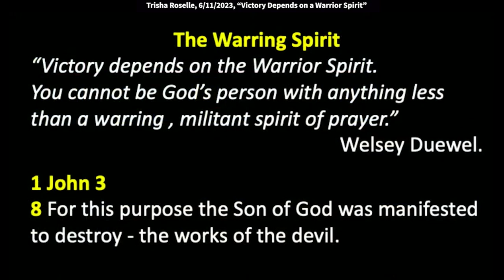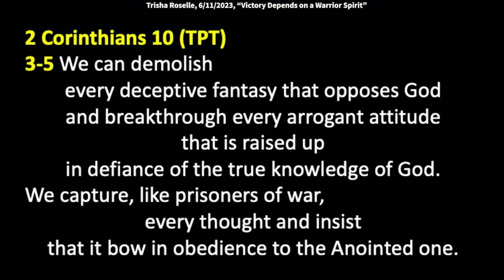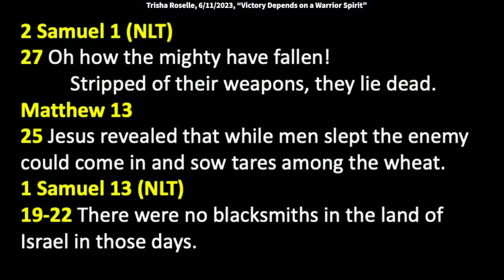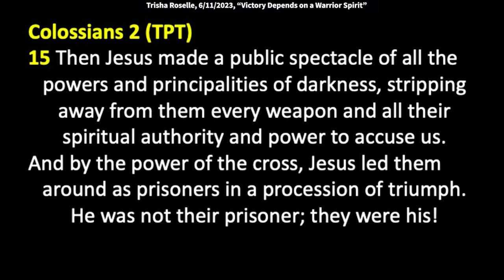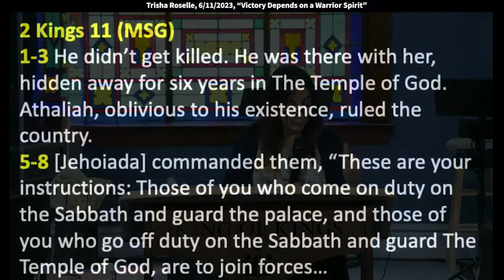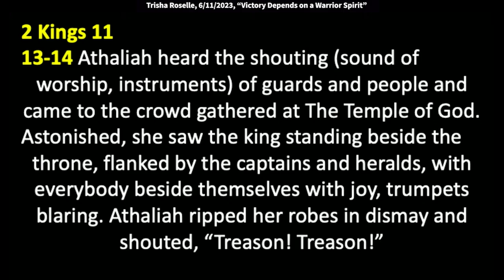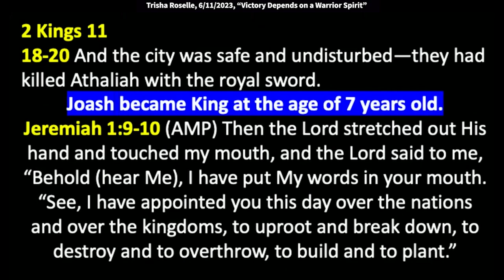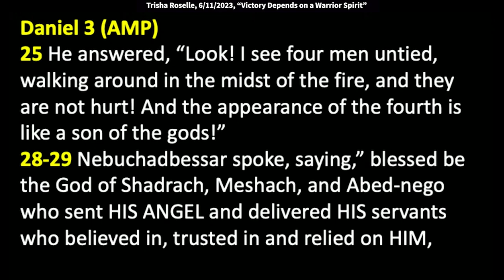Trisha Roselle: Victory Depends on a Warrior Spirit (1 John 3:8)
Trisha speaks at King of Kings Worship Center on Sunday, June 11, 2023. Text verse: “For this purpose the Son of God was manifested to destroy - the works of the devil.” (1 John 3:8)

James 4
7 Submit yourselves therefore to God.
Resist the devil, and he will flee from you.
Resist - antistékomai -to oppose; to set oneself against; to withstand.

1 Timothy 6:12 “fight the good fight.”
Ephesians 6:12 “put on the full armor of God.”
Matthew 11:12 “the kingdom of Heaven suffers violence and the violent take it by force.”

2 Corinthians 10 (TPT)
3-5 …for although we live in the natural realm, we don’t wage a military campaign employing human weapons, using manipulation to achieve our aims. Instead, our spiritual weapons are energized with divine power to effectively dismantle the defenses behind which people hide. We can demolish every deceptive fantasy that opposes God and breakthrough every arrogant attitude that is raised up in defiance of the true knowledge of God. We capture, like prisoners of war, every thought and insist
that it bow in obedience to the Anointed one.

2 Samuel 1 (NLT)
27 Oh how the mighty have fallen! Stripped of their weapons, they lie dead.

Matthew 13
25 Jesus revealed that while men slept the enemy could come in and sow tares among the wheat.

1 Samuel 13 (NLT)
19-22 There were no blacksmiths in the land of Israel in those days.

1 Samuel 13 (NLT)
19 The Philistines wouldn’t allow them for fear they would make swords and spears for the Hebrews.
20 So whenever the Israelites needed to sharpen their plowshares, picks, axes, or sickles, they had to take them to a Philistine blacksmith.

Colossians 2 (TPT)
15 Then Jesus made a public spectacle of all the powers and principalities of darkness, stripping away from them every weapon and all their spiritual authority and power to accuse us. And by the power of the cross, Jesus led them around as prisoners in a procession of triumph. He was not their prisoner; they were his!

2 Kings 11 (MSG)
1-3 Athaliah was the mother of Ahaziah. When she saw that her son was dead, she took over. She began by massacring the entire royal family. But Jehosheba, daughter of King Jehoram and sister of Ahaziah, took Ahaziah’s son Joash and kidnapped him from among the king’s sons slated for slaughter. She hid him and his nurse in a private room away from Athaliah. He didn’t get killed. He was there with her, hidden away for six years in The Temple of God. Athaliah, oblivious to his existence, ruled the country.

5-8 [Jehoiada] commanded them, “These are your instructions: Those of you who come on duty on the Sabbath and guard the palace, and those of you who go off duty on the Sabbath and guard The Temple of God, are to join forces at the time of the changing of the guard and form a ring around the young king,
(around our children) weapons at the ready. Kill anyone who tries to break through your ranks. Your job is to stay with the king at all times and places, coming and going.”

9-11 The captains obeyed the orders of Jehoiada the priest. Each took his men, those who came on duty on the Sabbath those who went off duty on the Sabbath, and presented them to Jehoiada the priest. The priest armed the officers with spears and shields originally belonging to King David, stored in The Temple of God. Well-armed, the guards took up their assigned positions for protecting the king, from one end of The Temple to the other, surrounding both Altar and Temple.

13-14 Athaliah heard the shouting (sound of worship, instruments) of guards and people and came to the crowd gathered at The Temple of God. Astonished, she saw the king standing beside the throne, flanked by the captains and heralds, with everybody beside themselves with joy, trumpets blaring. Athaliah ripped her robes in dismay and shouted, “Treason!

15-16 Jehoiada the priest ordered the military officers, “Drag her outside and kill anyone who tries to follow her!” (The priest had said, “Don’t kill her inside The Temple of God.”) So. they dragged her out to the palace’s horse corral; there they killed her.
17 Jehoiada now made a covenant between God, the king and the people: They were God’s people.
18-20 The people poured into the temple of Baal and tore it down, smashing altar and images to smithereens. They killed Mattan the priest in front of the altar. Jehoiada then stationed sentries in The Temple of God. He arranged for the officers of the bodyguard and the palace security, along with the people themselves, to escort the king down from The Temple of God through the Gate of the Guards and into the palace.